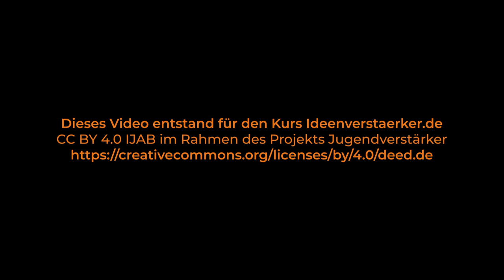Ideenverstärker | Elena Kalogeropoulos „Welchen Einfluss haben welche Technologien in Zukunft?“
📺 Elena Kalogeropoulos „Welchen Einfluss haben welche Technologien in Zukunft?“